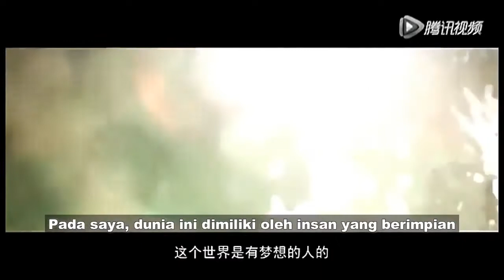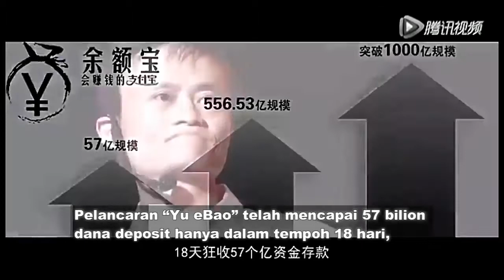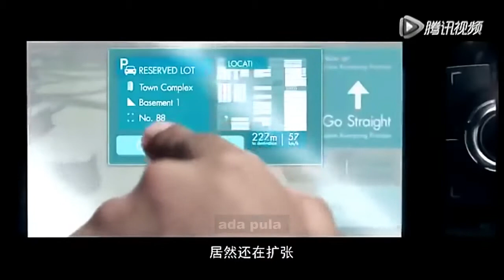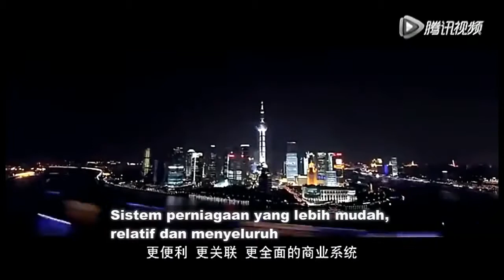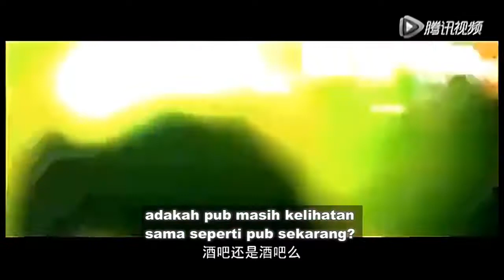颠覆的世界，你准备好了吗？互联网时代颠覆了以往的商业模式